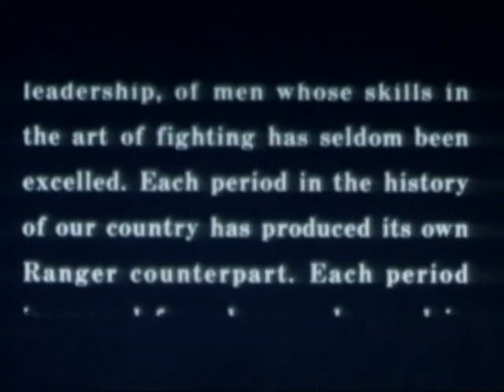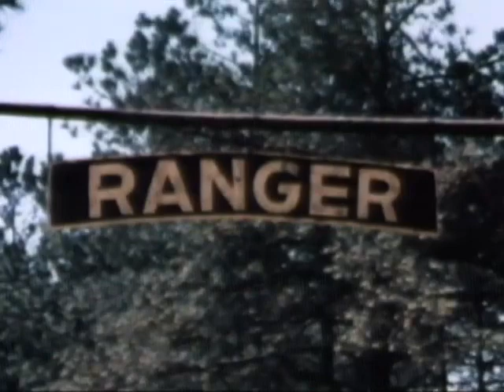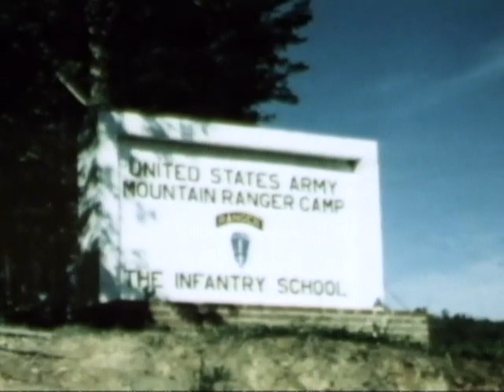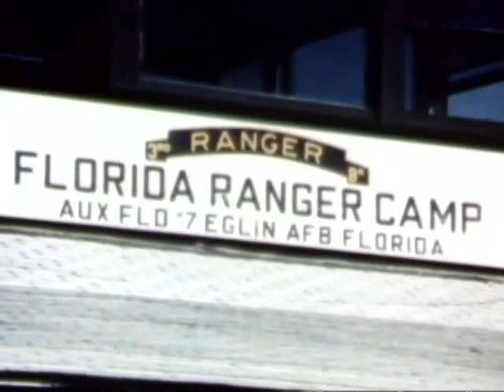Ranger School | Battleground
Visit Fort Benning, GA  (now Fort Moore), where selected officers and men are trained to develop their leadership skills to the ultimate degree, earning the coveted Ranger shoulder tab.

This vintage video shows why US Army Ranger School is "not for the weak or fainthearted."

Rangers lead the way!